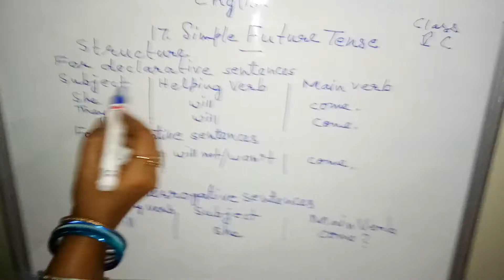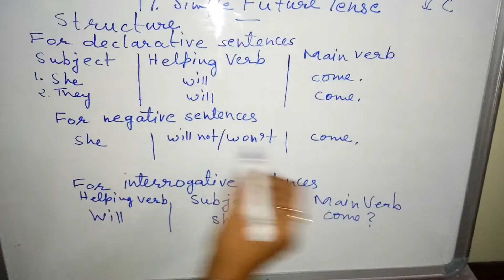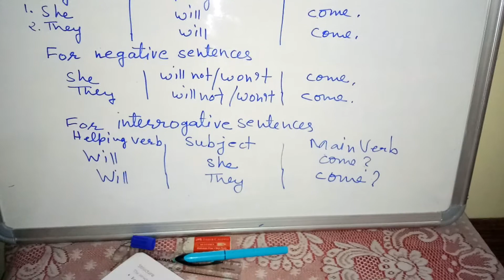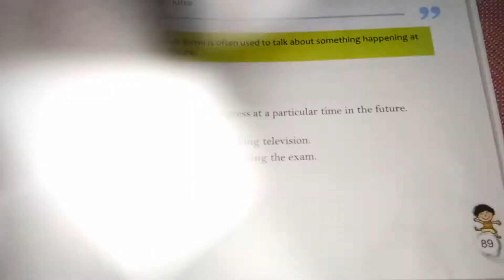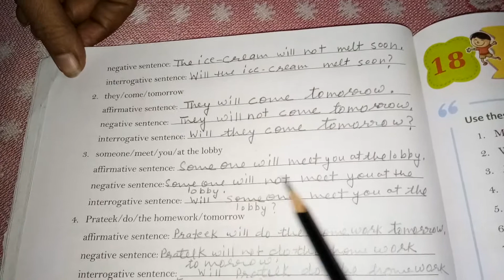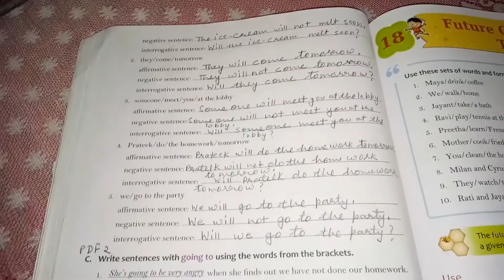Class 5 Grammar Lesson 17 Simple Future Tense Module 2